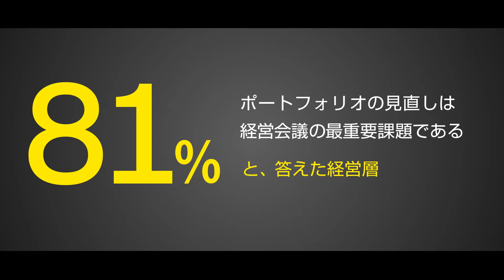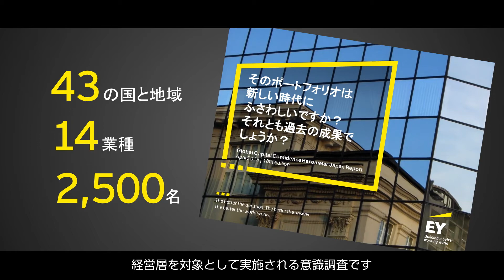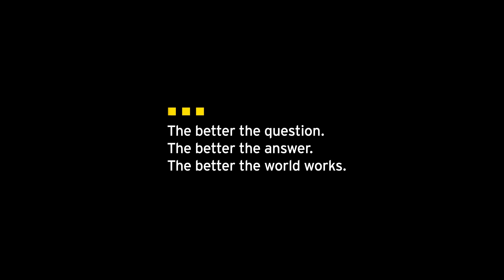EY Global Capital Confidence Barometer Japan Report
そのポートフォリオは新しい時代にふさわしいですか？
それとも過去の成果でしょうか？